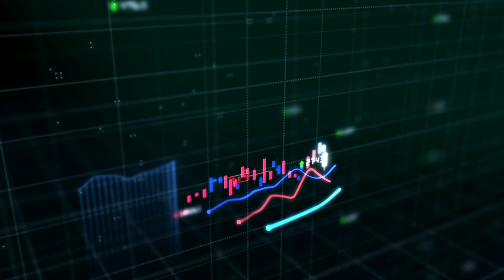Objectif Lune ! Comment je vais gagner plus de 50 000€ avec ma maison 🚀🚀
Je t'explique dans cette vidéo quelle est ma stratégie d'investissement dans cette maison.
Je réponds à toutes vos questions sans tabou.
Il n'y a pas de vérité en investissement je vais donc m'adapter pour les trois à cinq prochaines années.
Mon objectif est une plus-value de 50000 € après travaux.